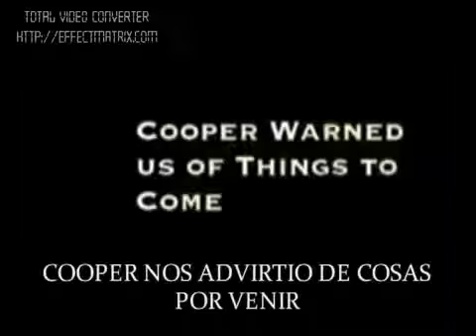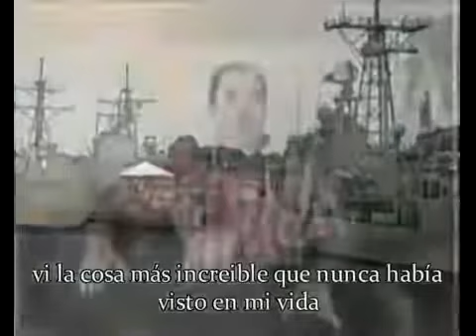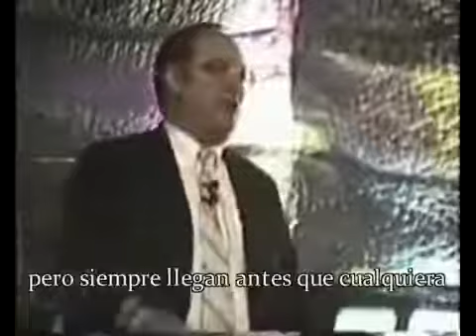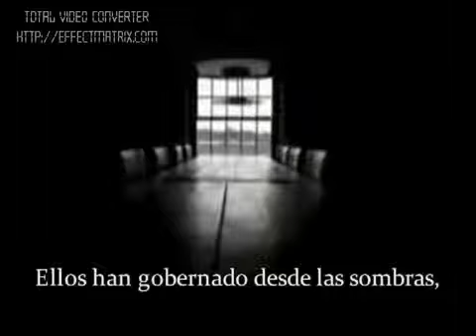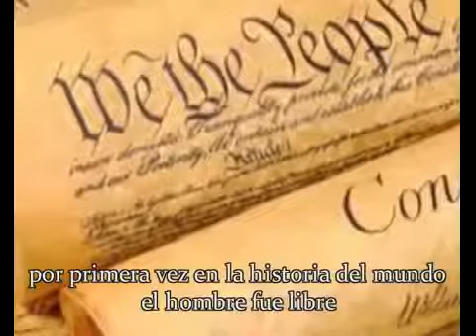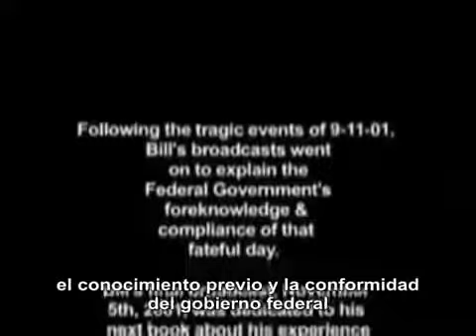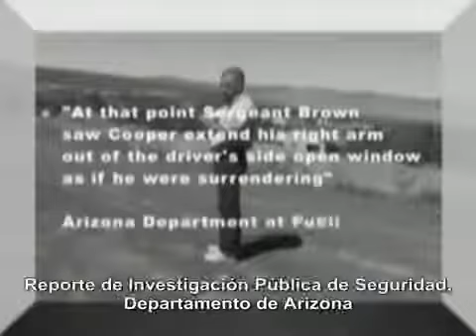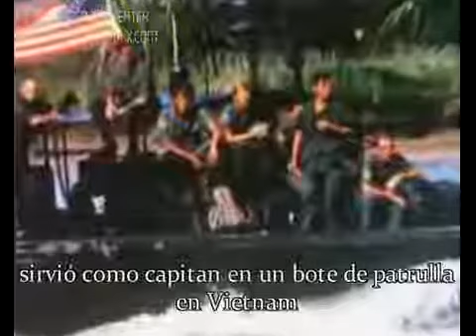Milton William Bill Cooper El Legado (Completo en Español)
La historia, trayectoria y vida de Bill Cooper. Un hombre que dedicó su vida a desvelar todo aquello relacionado en encubrimiento de información y el Gobierno Secreto. A la larga esta tarea.

William Bill Cooper, Tells All, Illuminati, UFO, Aliens, Conspiracy, Area 51, Secrets, Freemasonry, Secret Society Technology and Science research info: Bill .

La historia, trayectoria y vida de William Cooper. Hombre dedicado a develar aquello escondido por el Gobierno Secreto. A la larga esta tarea lo llevaría a una muerte prematura. El mundo merece.